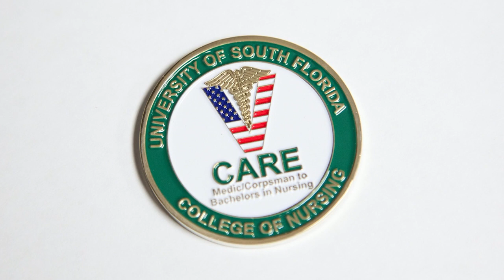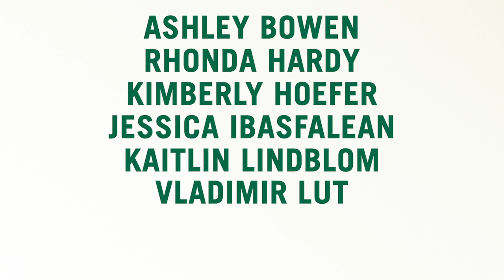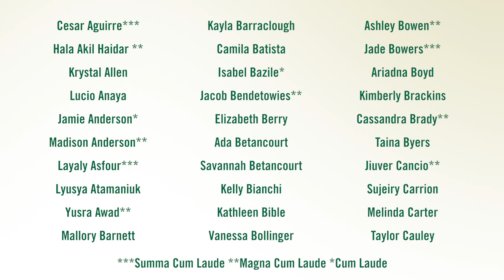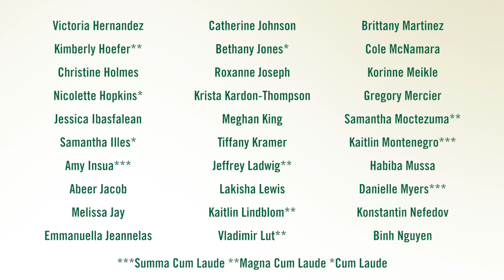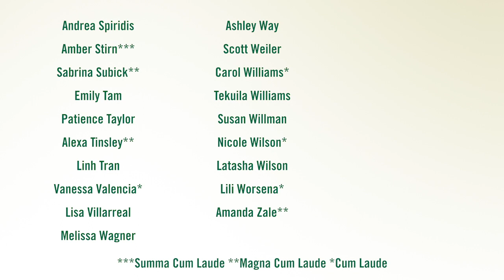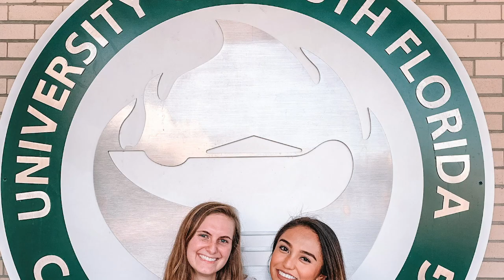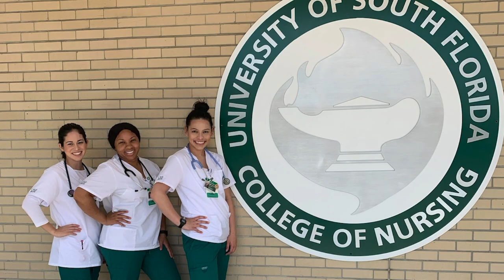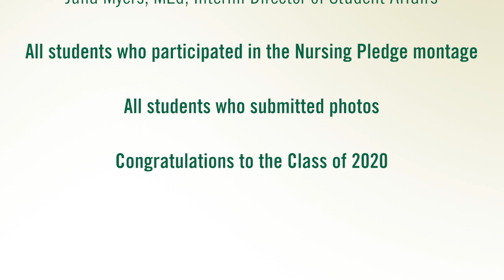USF College of Nursing Fall 2020 Baccalaureate Virtual Pinning Ceremony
00:09 Welcome by Usha Menon, PhD, RN, FAAN, Professor and Dean of USF College of
            Nursing and Senior Associate Vice President of USF Health
01:47 Congratulations from USF Health by Charles J. Lockwood, MD, MHCM, Senior Vice
           President of USF Health and Dean of USF Health Morsani College of Medicine
03:22 Congratulations from Martin Tadlock, PhD, Regional Chancellor of St. Petersburg
           campus
04:35 Academic Honors Recognitions by Elizabeth T. Jordan, DNSc, RNC, FAAN, Vice Dean
          of Undergraduate and Global Programs
08:08 Student Awards and Recognitions by Amanda David, PhD(c), APRN, FNP-C, Director of
           Accelerated Second Degree Pathway at St. Petersburg campus
10:13 Nightingale Award by Brittny Chabalowski, DNP, APRN, AGACNP-BC, Director of Upper
           Division
10:56 Military Service Recognition & Introduction of Student Speakers by Alicia Rossiter,
           DNP, FNP, PPCNP-BC, FAANP, FAAN, Ret. Lt. Col. U.S. Air Force Reserves Nurse Corps
           and Military Liaison
14:09 Paige Sasser, '20— V-CARE Class Representative
20:36 Samantha Illes, '20— Accelerated Second Degree Class Representative
25:50 Rhonda Hardy, '20— RN to BSN Class Representative
30:33 Baccalaureate Nursing Pinning by Leslie Lockett, MS, RN, CMSRN, CNE, Director of RN
           to BSN
37:23 Nursing Pledge Recitation by Cheryl Zambroski, PhD, RN, Director of Undergraduate
           Student Success
38:42 Closing Remarks by Usha Menon, PhD, RN, FAAN
39:58 Word of Advice
42:43 Student Video